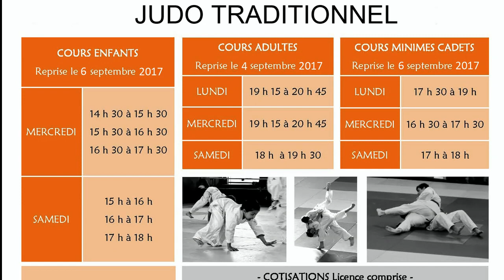Bonnes Fêtes de fin d'année